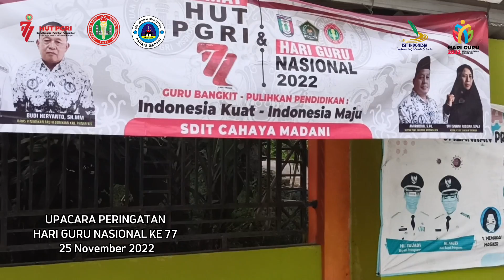upacara Peringatan Hari Guru Nasional 25 November 2022